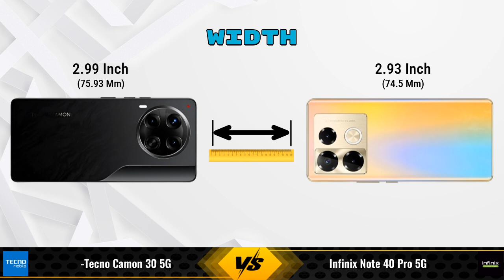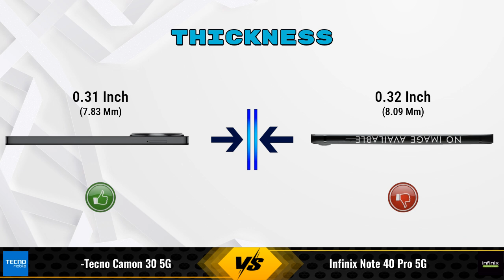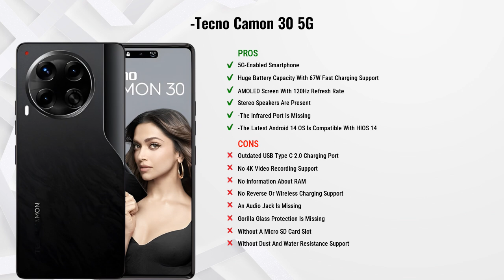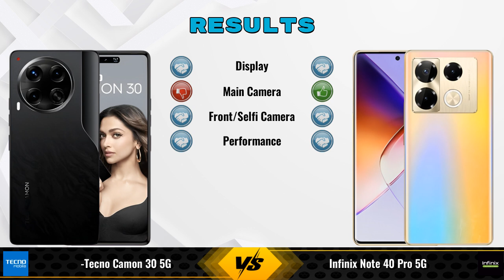Tecno Camon 30 5G Vs Infinix Note 40 Pro 5G - Full Comparison [Full Specifications]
In this Video we are Comparing Tecno Camon 30 5G Vs Infinix Note 40 Pro 5G with [Full Specifications].

Variant Details:
8 GB / 256 GB - 22999

Variant Details:
8 GB / 256 GB - 23990

Tecno Camon 30 5G Vs Infinix Note 40 Pro 5G full specifications
Infinix Note 40 Pro 5G Vs Tecno Camon 30 5G full specifications
Tecno Camon 30 5G Vs Infinix Note 40 Pro 5G comparison
Infinix Note 40 Pro 5G Vs Tecno Camon 30 5G comparison